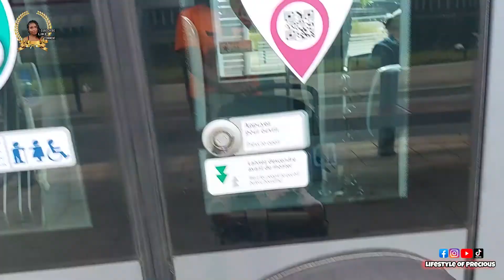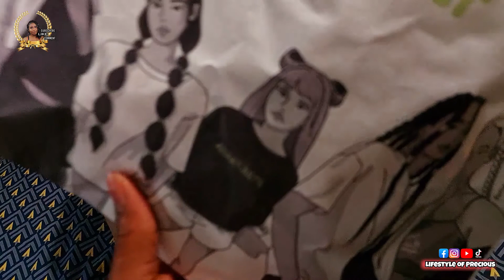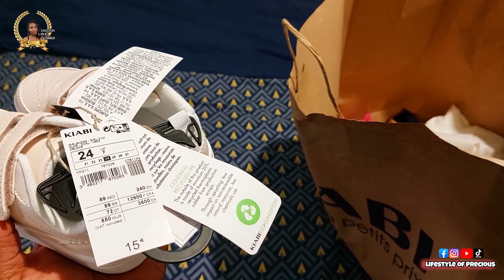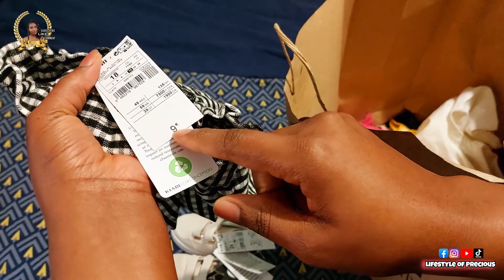Let's go shopping as we plan to go to Paris for one year baby birthday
Instagram lifestyle of precious

Facebook lifestyle of precious

tiktok lifestyle of precious12